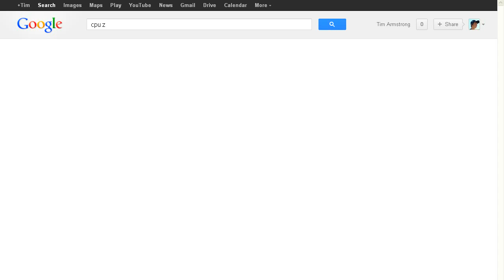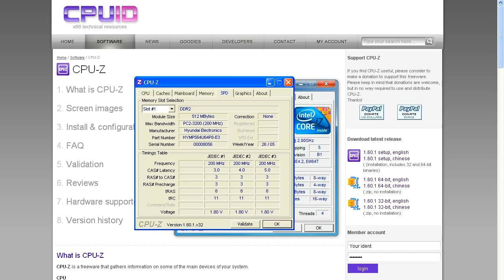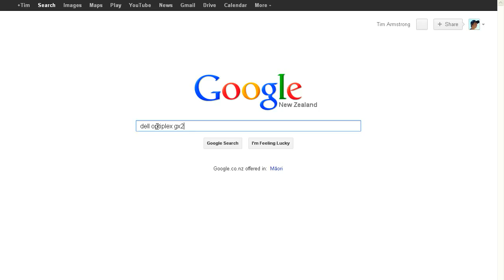How to find type and speed of RAM (Memory)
If you want to buy more memory for your PC then you need to know the type and speed of the memory in order for it to be compatible with your current PC. This video shows you two methods on how to find it.